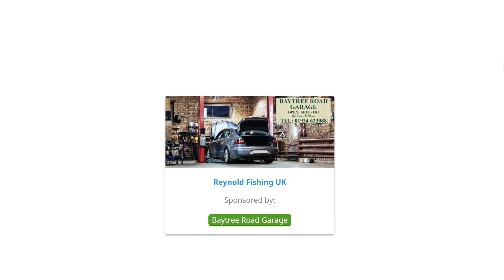Fishing MOD Blonde Ray Thornback and Congers Bristol Channel October 2024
Regularly fishing in the Bristol Channel, the south coast, Chesil Beach, South Wales and Alderney.

Director/Cameraman - Richard Reynolds